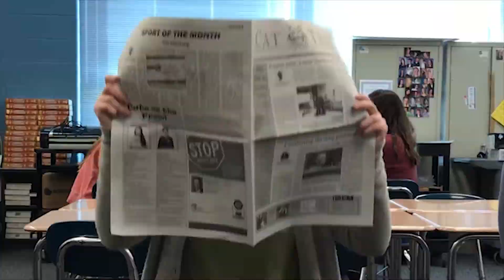"The Paper" - E.4. The Talent Show